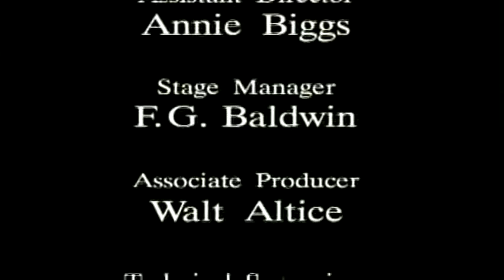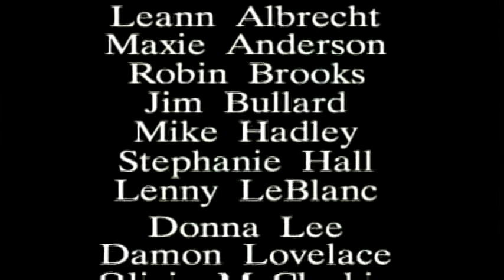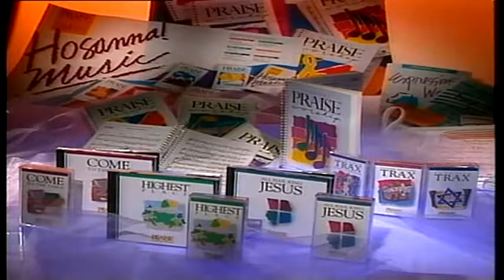RON KENOLY DVD LIFT HIM UP FULL